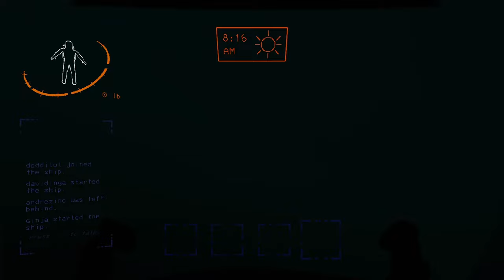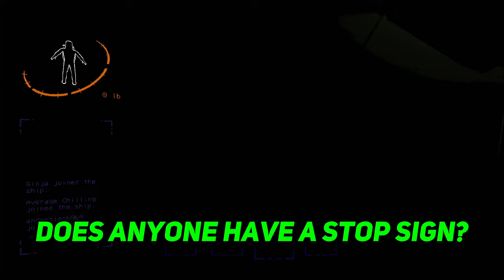They have NEVER played Lethal Company!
The end is fucking hilarious!!! lmfao